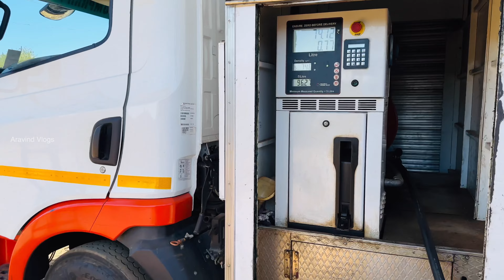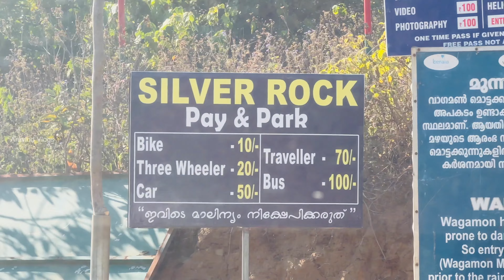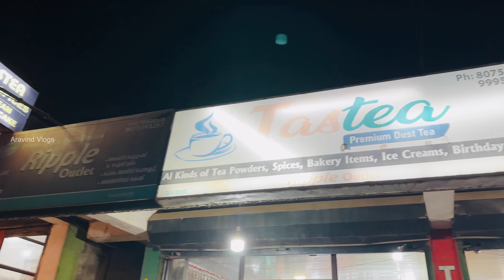VAGAMON | Vagamon Tourist Places | Vagamon Places To Visit | Tamil | Day 4 | Aravind Vlogs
Jeep Driver
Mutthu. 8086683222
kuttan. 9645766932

Coorg Trip👇🏻

Wayanad Series👇🏻